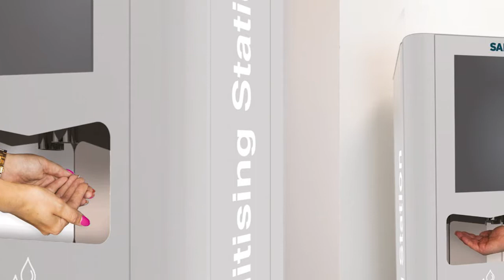Wessex Product Spotlight - SANiDOSE